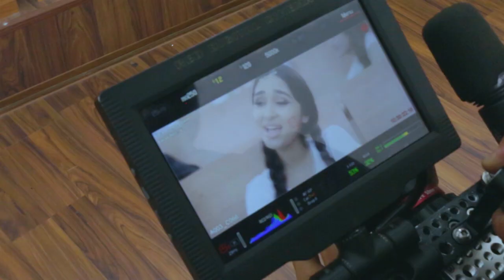Rafti sabti videoclipi Ro'Yo /shooting process Ro'Yo song / Mehrnigori Rustam 2018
Offcial YouTube channel Mehrnigori Rustam